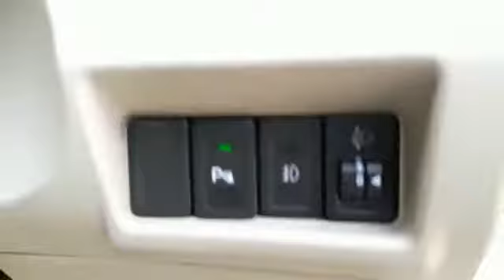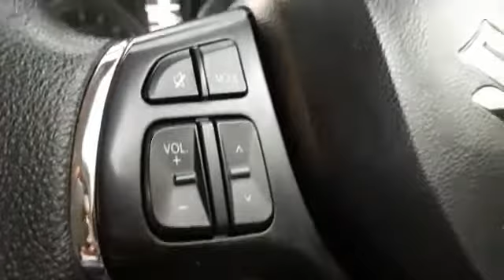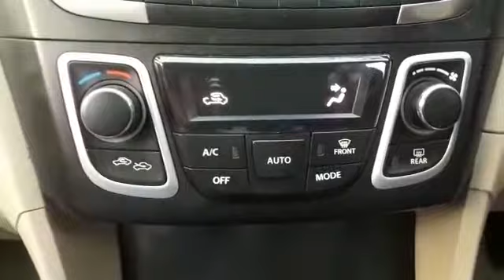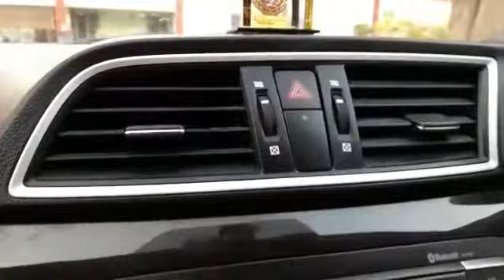Maruti Suzuki Ciaz interior | Delta Varient | Prefacelift 2018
ft.alwaystrend
In this video we are showing the interior of ciaz delta model prefacelift . If You think that this video need some changes then comment in the comment section .